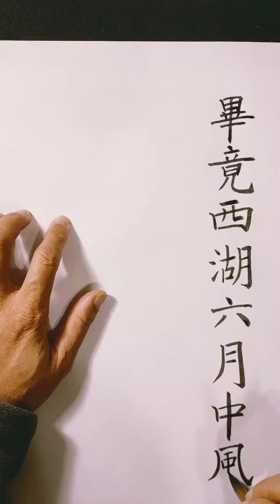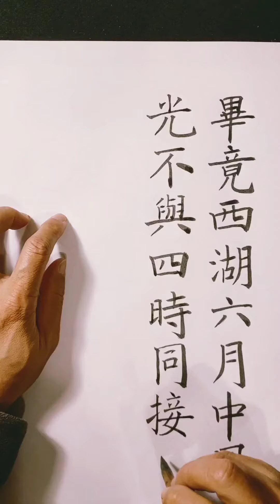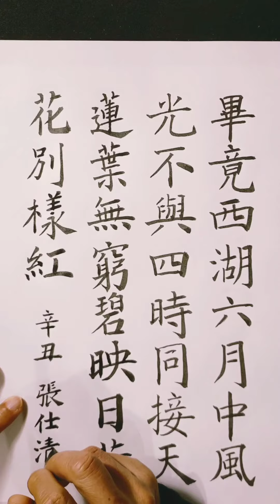書法．楷書．南宋．楊萬里．曉出淨慈寺送林子方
畢竟西湖六月中，
風光不與四時同。
接天蓮葉無窮碧，
映日荷花別樣紅。